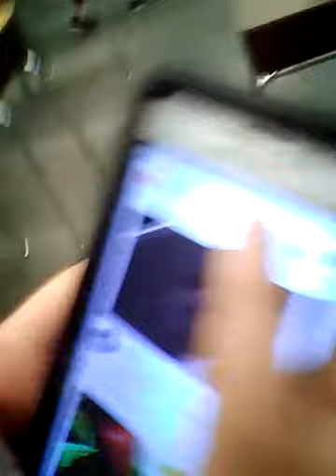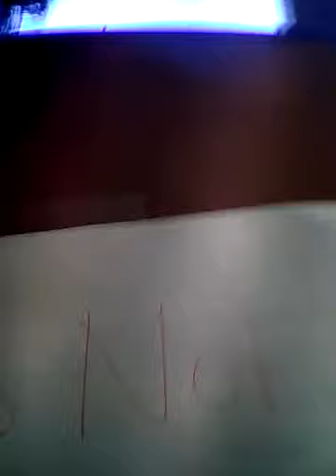Getting lit at school with da hoime